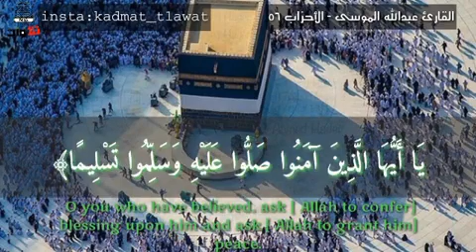ان الله وملائكته يصلون على النبي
الله هو اسم علم مفرد لا جمع له في اللغة العربية يدل على "المعبود" "الخالق" في الديانات التوحيدية الربوبية (والنظم العقائدية الأخرى). غالباً ما يوصف "الله" على أنه الخالق الكلي القدرة والمتحكم والمشرف على الكون، وهو ذو غيب منيع لا يدرك. وأرجع علماء الدين مجموعة متنوعة من السمات لمفاهيم مختلفة عن الله. الأكثر شيوعاً بينها هي المعرفة (العالِم بكل شيء)، والقدرة (القادر على كل شيء)، وفي بعض الديانات باللا محدودية (حاضر في كل مكان)، وفي ديانات أخرى التنزيه عن المكان، والكمال (الكمال لله)، وأزلية الوجود الأبدية الدائمة اللامنتهية.
كما يوصف الله عند البعض بأنه كائن شخصي لا مادي، ومصدر كل التزام أخلاقي، وأعظم مما يمكن تصوره. وهذه الصفات مدعومة بشكل عام وبدرجات متفاوتة من قبل الفلاسفة وعلماء الدين اليهود والمسيحيين والمسلمين الكبار، بما في ذلك موسى بن ميمون[1] وأغسطينوس[1] والغزالي.[2] ويؤمن المسلمون بأن الله هو الواجد (أي الخالق) وليس بموجود أي (ليس بمخلوق) وهو محدِث وليس بحادث، كما ورد في القرآن (ليس كمثله شيء) أي أن الله ليس له ند وليس شيئاً مادياً وليس هناك من يشابهه أو يماثله.
وضع فلاسفة بارزون في القرون الوسطى والعصور الحديثة العديد من الحجج لوجود الله. ومن ناحية أخرى أقام فلاسفة آخرون حججا تنكر وجوده.